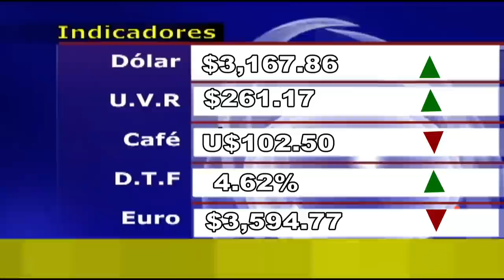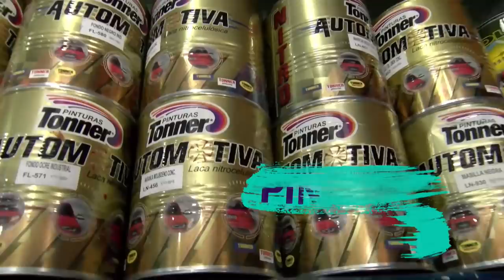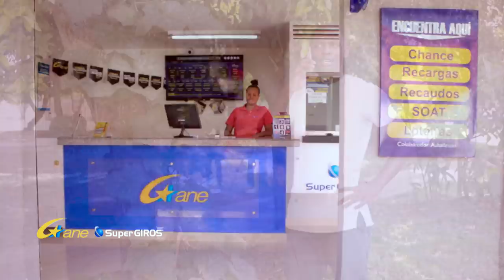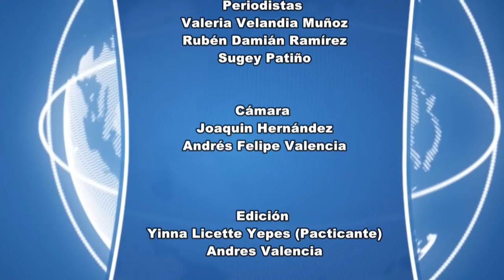CNC Noticias Tuluá Segunda emisión 8:00 p.m. enero 29 de 2019